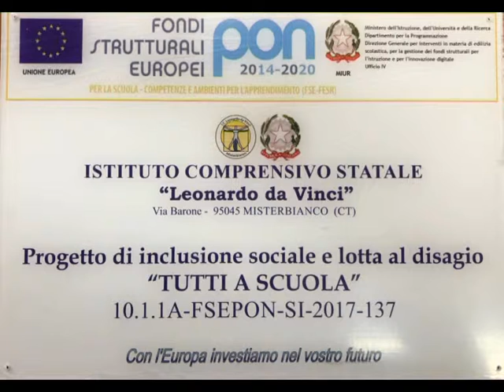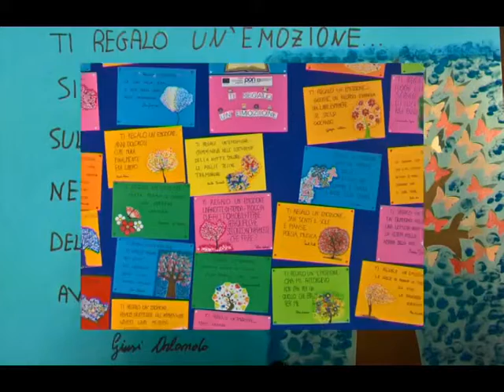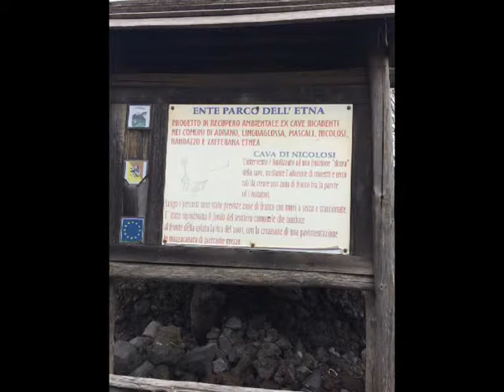Moduli all'Istituto "Leonardo Da Vinci" di Misterbianco